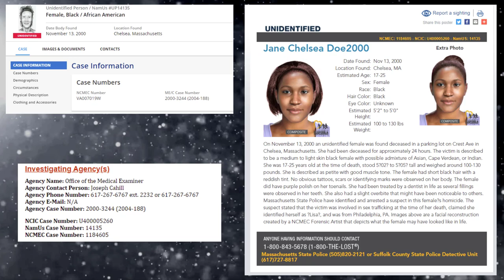The Tragic Murder of Lisa Jane Doe I Unknown Doe's #21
This video is here to give exposure to this forgotten case and is not here to be disrespectful, please be respectful in the comments and let know your thoughts in the comments.